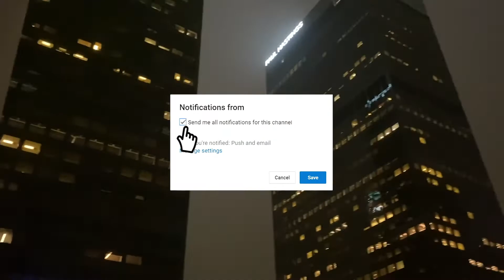LOS ANGELES CALIFORNIA TRIP 2019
Hey everyone!! I hope you all enjoy this video! I had so much fun on this trip.

FOLLOW GLEAM ON SOCIAL MEDIA!!